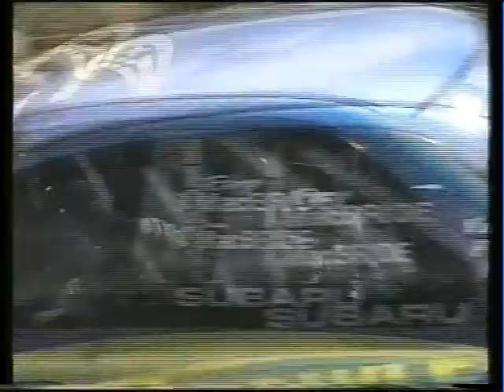Danny MacBride Rallying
Danny MacBride Rallying , Made for Danny's birthday party in April 11 clips from 1998 back in the Swift all the way to 2010 in the Evo 8 , edited by Liam McIntyre, Enjoy!     featuring Adrian Odonnell